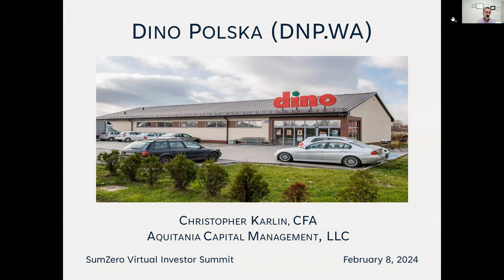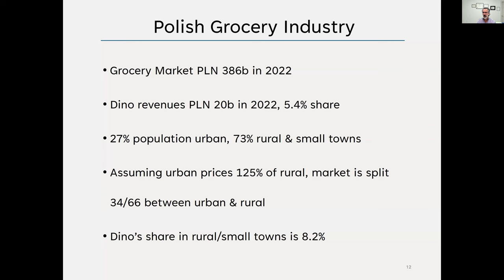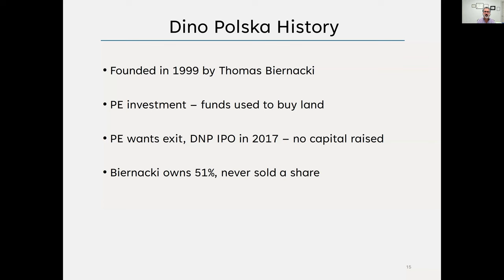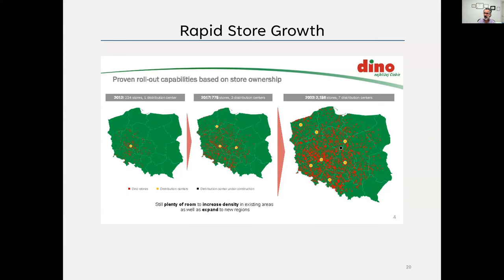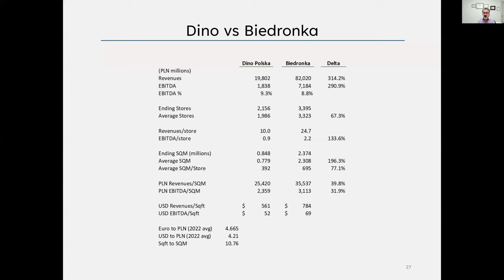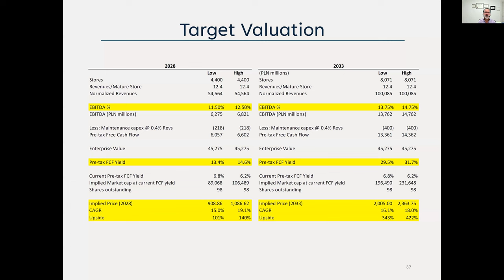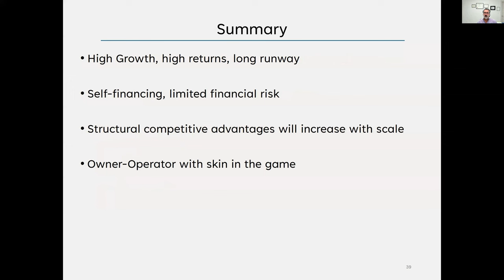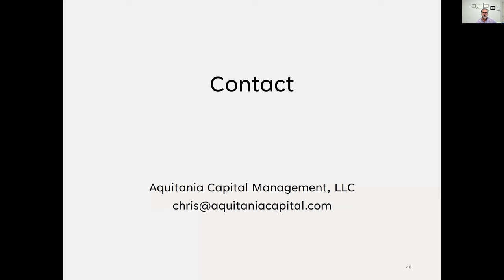Dino Polska: A Long-Term Investment Opportunity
In this investment presentation, the Chris Karlin, CIO of Aquitania Capital discusses his principles of long-term investing and analyzes Dino Polska, the grocery store operator in poland . While highlighting the unique features of the Polish market, he explores Dino Polska's unique business model, its operating efficiency, competitive advantages, and potential for store growth. Karlin projects future growth and outlines key value drivers, including new store growth, margin expansion due to scale, and effective capital allocation. Karlin also discusses competition dynamics, primarily with Bedronka, and provides his valuation of Dino Polska.

For more in-depth research and analysis, join us on SumZero today.

00:06 Introduction and Acknowledgements
00:16 Investment Philosophy and Approach
02:14 Introduction to Dino Polska
02:22 Poland's Unique Market
03:43 Dino's Business Model and Strategy
07:00 Investment Thesis for Dino Polska
07:31 Dino's Competitive Advantage
08:01 Dino's Store Growth and Expansion
09:59 Dino's Financial Performance and Valuation
10:41 Competitive Landscape in Poland's Grocery Market
14:12 Future Growth Opportunities for Dino
18:37 Conclusion
18:50 Q&A Session

The information provided herein is for informational purposes only and should not be construed as investment advice, an endorsement, or a solicitation to buy or sell any securities or financial instruments. Investing in securities involves risks, including the potential loss of principal. Past performance is not indicative of future results.
Any opinions, analyses, forecasts, projections, or other statements regarding future prospects of companies, sectors, or the market as a whole constitute the subjective views of the authors or contributors as of the date of preparation and are subject to change without notice. The accuracy, completeness, or reliability of the information cannot be guaranteed.
Investors should conduct their own research and consult with a qualified investment professional before making any investment decisions. All investment decisions are the responsibility of the individual investor and should be made based on the investor's own objectives, risk tolerance, and financial circumstances.
No representation or warranty, express or implied, is made regarding the accuracy or completeness of the information contained herein, and no liability shall be accepted for any direct, indirect, or consequential losses or damages arising from the use of this information or reliance on any statements contained herein.
Investing in securities involves significant risks, including the potential loss of principal. Investors should carefully consider their investment objectives, risk tolerance, and time horizon before investing. Diversification does not ensure a profit or protect against loss in a declining market.